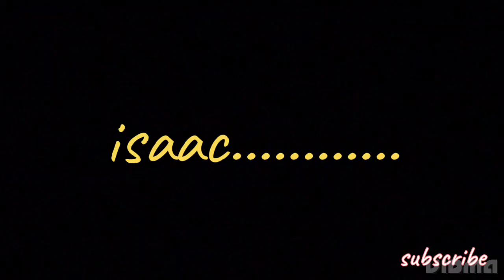earthquake/honewala hai/26/02/2023/ please/suddenly/Mera daily vlog/organicfruits/mushroom/vlls vlog